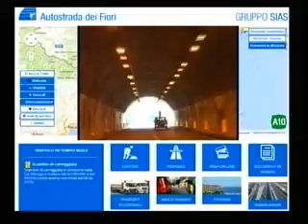TG SERA GIOVEDI 3 SETTEMBRE 2015